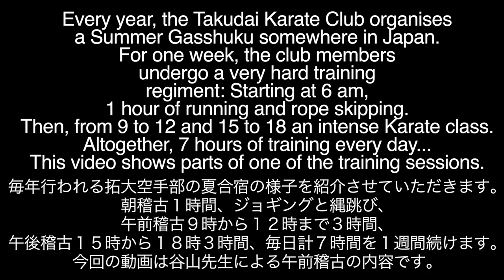#5 Visiting Dojos in Japan - Gasshuku Takudai Karate Club in Tochigi 拓大空手部夏合宿【Akita's Karate Video】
Every year, the Takudai Karate Club organises a Summer Gasshuku somewhere in Japan. For one week, the Dojo members undergo a very hard training regiment: Starting at 6 am, 1 hour of running and rope skipping. Then, from 9 to 12 and 15 to 18 an intense Karate class. Altogether, 7 hours of training every day... In this video, Shinji Akita shows parts of one of the training sessions under Sensei Takuya Taniyama, Chief Instructor of the Dojo and General Manager of the Japan Karate Association.

At the end of this video, there is a little cultural and touristic extra: Some impressions of the ancient Terayamakannonji, a Buddhist temple with an enchanted garden and a temple cat which accompanied us all the way through this magical place.

There will be another video of Taniyama Sensei´s teaching and one of Sensei Richard Heselton´s class at this year´s Takudai Gasshuku.

Train & Travel - Karate and Sightseeing in Japan.
Join the next tour, organised and guided by Shinji Akita.

毎年行われる拓大空手部の夏合宿の様子を紹介させていただきます。
朝稽古１時間、ジョギングと縄跳び、
午前稽古９時から１２時まで３時間、
午後稽古１５時から１８時３時間、毎日計７時間を１週間続けます。
今回の動画は谷山先生による午前稽古の内容です。